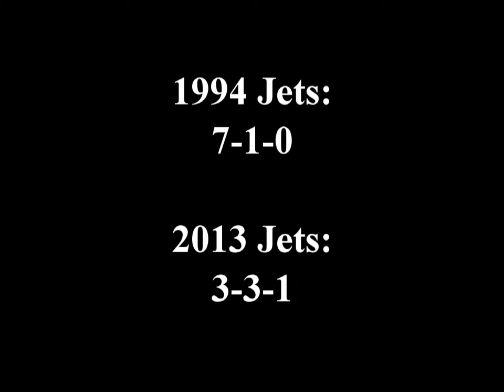Let's Play NHL '94: Game 8 vs. Tampa Bay